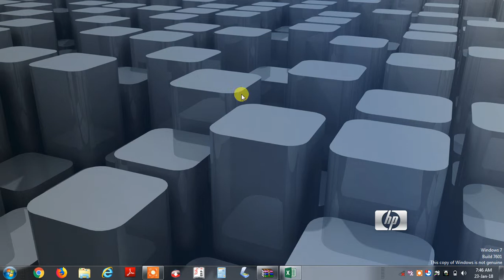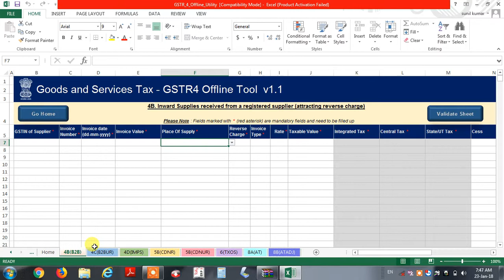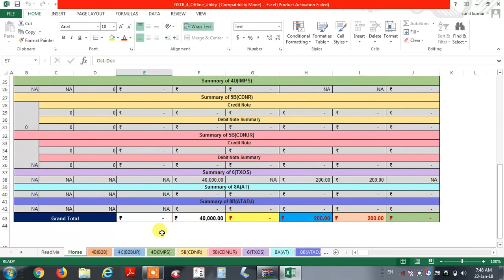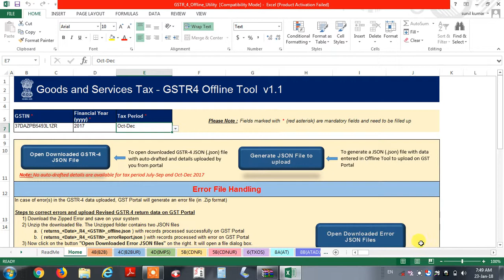GSTR4 OCT-DEC RETUN USING OFFLINE UTILITY LIVE DEMO GST IN TELUGU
GST QUARTERLY RETURN LIVE DEMO EASY RETURN FILLING WITH IN 10 MINUTES VERY FAST AND EASY IN TELUGU